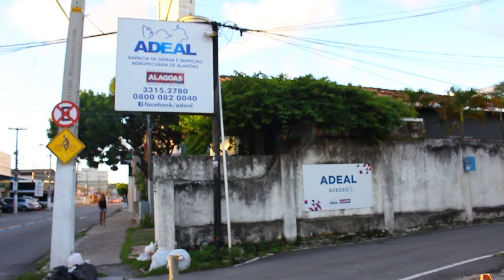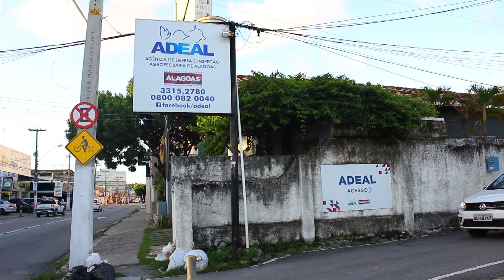ADEAL inicia Primeira etapa da Vacinação 2023 Contra Aftosa em Alagoas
Assista a reportagem completa e fique por dentro dos prazos para concluir a vacinação e declaração.